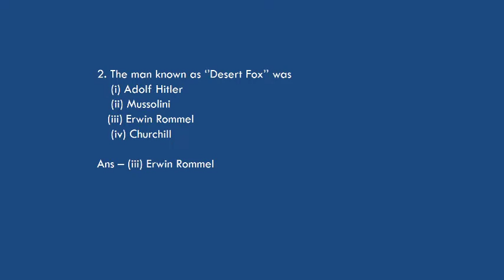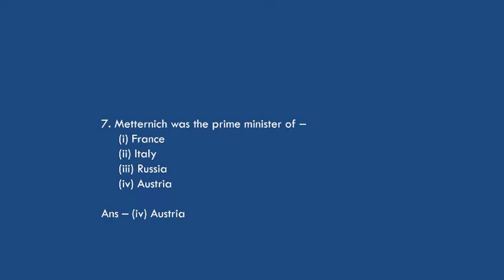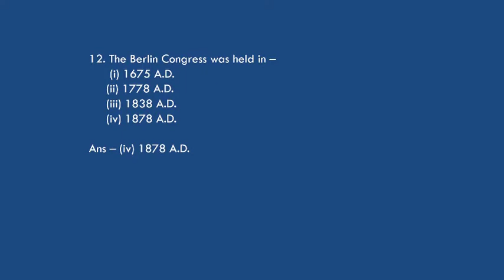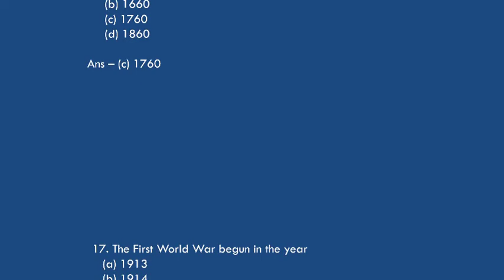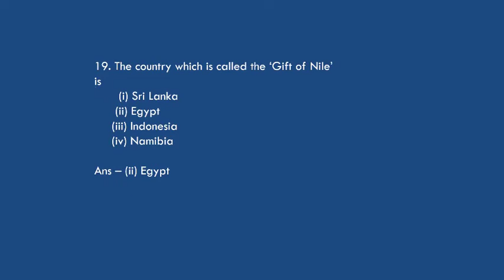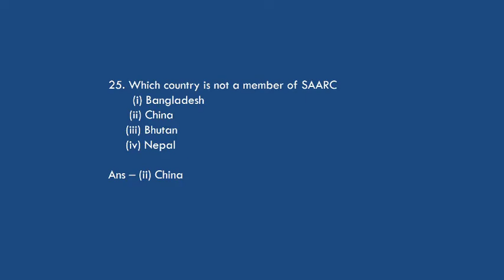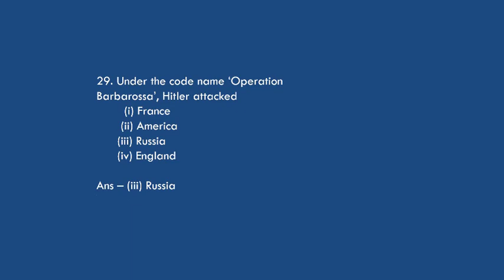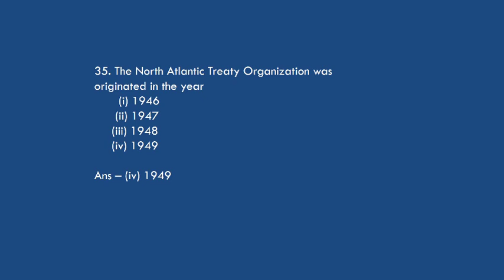History Elective SEBA HSLC ASSAM MCQ Solution 2013-2020 | IMPORTANT FOR HSLC 2022